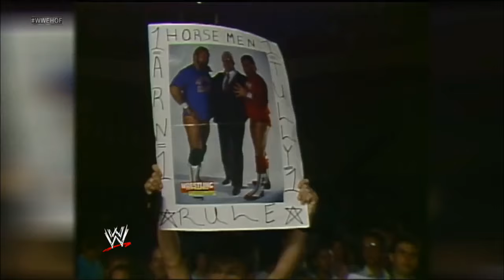The Four Horsemen - WWE Hall of Fame class of 2012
WWE looks back at the prestigious careers of The Four Horsemen.